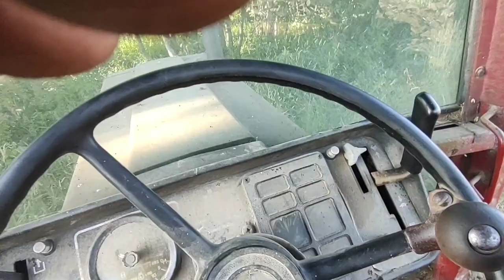Still no bearing so let's go plow. July 15, 2022